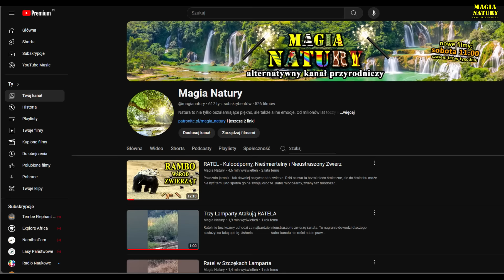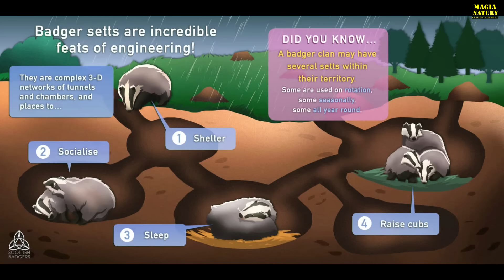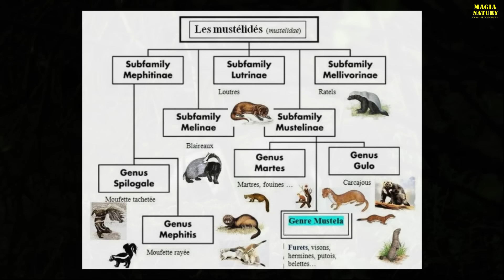Ratel vs Borsuk - Który Jest Większy? Silniejszy?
Ratel i borsuk to zwierzęta należące do rodziny łasicowatych, to bliscy, bardzo bliscy kuzyni. Nasz borsuk, choć wydaje się, że ma spokojniejszą naturę, także potrafi zawalczyć o swoje. Jego pazury w gwarze myśliwskiej nie bez powodu nazywane są brzytwami. Ratel z kolei słynie ze swojej waleczności i nieustraszoności...

The author of the channel does not claim any rights to the material used in the video.